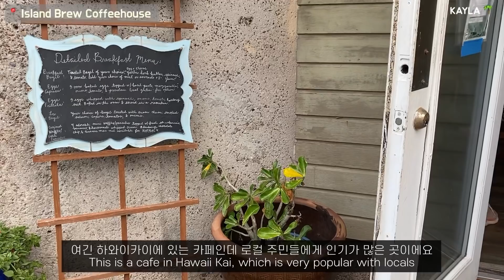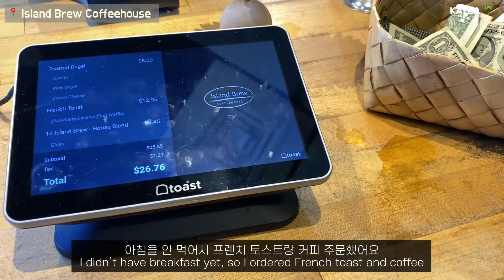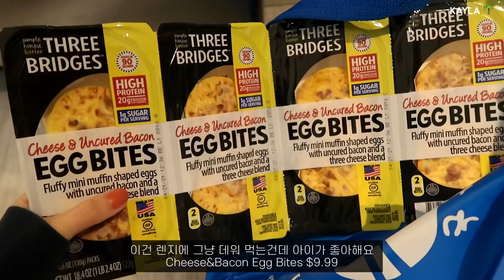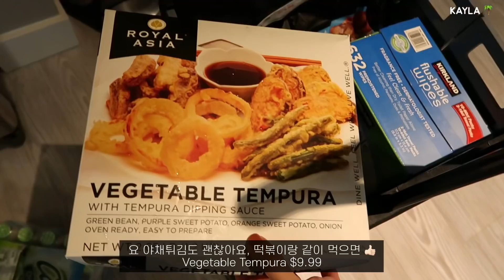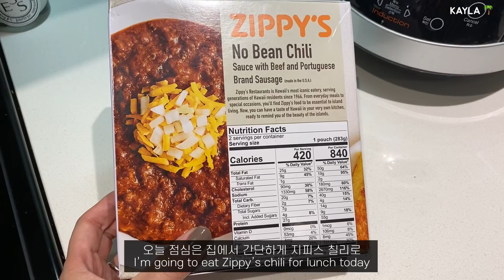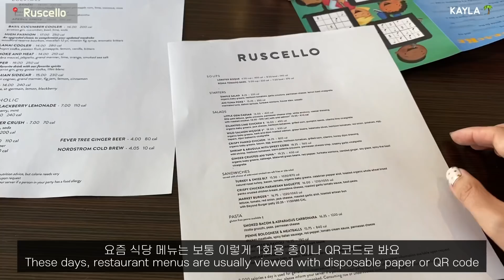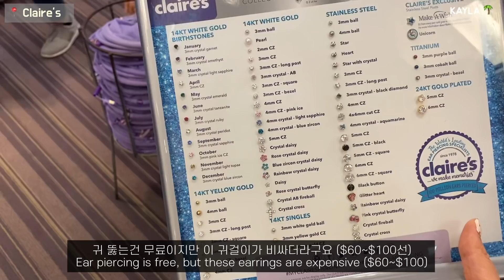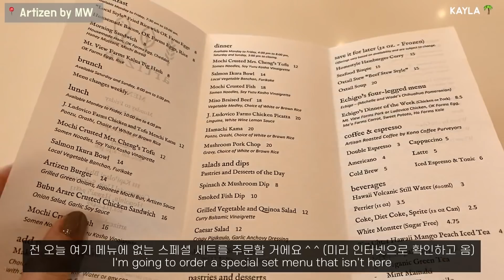(ENG) VLOG : 하와이 봄방학 WEEK 1 (맛집, 카페, 아이와 귀뚫기, 쇼핑, 로얄 코펜하겐)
지난번에 올린 '왓츠인마이백' 영상
구독자님들이 재밌다고 많이들 해주셔서
너무 기분이 좋았어요 ☺️

제 채널에서 브이로그 영상보다
리뷰 영상들이 조금 더 조회수도 높고
관심도도 높아서 종종 다양한
리뷰 영상을 찍어보려 하는데
그래도 제가 처음 유튜브 시작한
이유가 혼자 조용한 저녁에
쓰는 일기장처럼 잔잔하게 저의 일상을
공유하고 싶은 마음이였기에
저는 개인적으로 제 브이로그 영상들에
좀 더 마음이 가네요 😚

이번 봄방학은 여행도 못가고
하와이에서 최대한 아이와 많은 추억을
남기고 싶어서 나름 좀 무리해서
열심히 다니고 계획도 짜봤어요~

2주간의 일정을 한편에 다 담으려니
너무 길어져서 두편으로 나눠서 보여드리려구요,
오늘도 영상 봐주셔서 너무 감사드려요,
행복한 한 주 보내세요 🥰